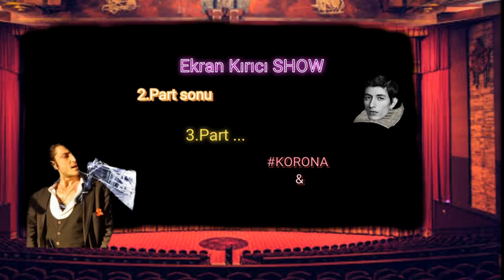Kemal Burak Alper / Birde böyle tanı/ Ekran Kırıcı / 4 4'LÜK MUHABBETLER / 1.Bölüm / 2.Part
1 film e ;  5 ödül sığdıran bir aktör Kemal Burak Alper.  Bunun bahsini bile açmıyor.
Tam bir ekran kırıcı.

1 TELEFON 1 ADAMLA EVDE YAPILAN;
-90 LAR HAVASINDA,
 -SİYASİ VE SANATSAL GEÇMİŞTEN HABERLER VEREN
 -KORONANSAL ZAMANIN;  MİZAHİ,   EĞLENCE VE TARTIŞMA PROGRAMI

-Sanatçı ; Döneminin karanlık, lakin çağının aydınlık tarafıdır.